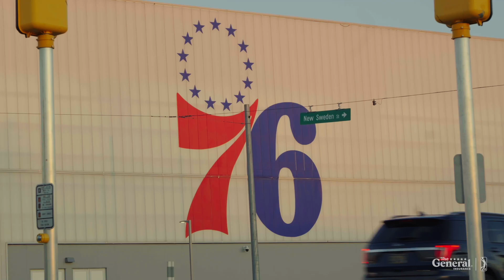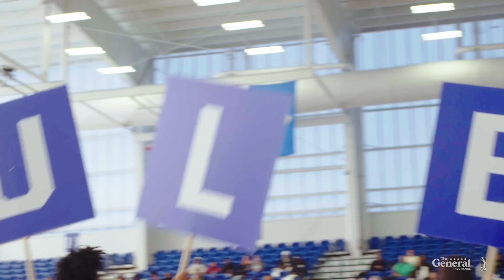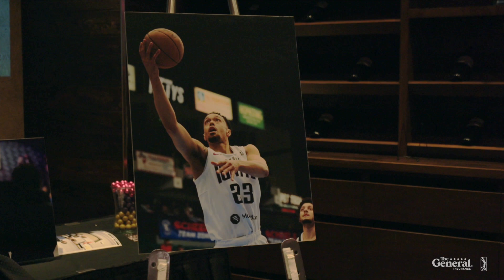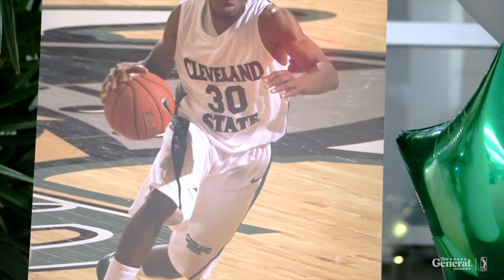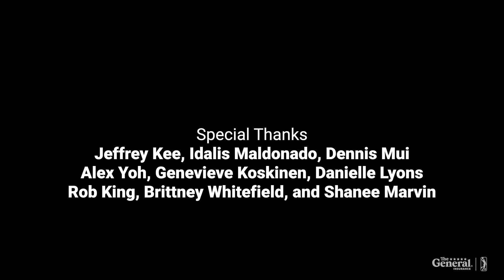The Break Presented By The General: Episode 8 - Mac McClung's Grand Finale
In the Season Finale of The Break presented by @TheGeneralInsurance, Mac McClung puts the finishing touches on a storybook season by leading the Delaware Blue Coats to a G League title, while Scoot Henderson wraps up his two-year journey with G League Ignite and Norris Cole reflects on where his career began.

The NBA G League is the NBA's official minor league. Fans can get a glimpse at the players, coaches and officials competing to ascend to the NBA's rank. With a record 47 percent of players on start-of-season NBA rosters boasting NBA G League experience when the 2022-23 season tipped off in October, the NBA G League YouTube Channel is the best place to see the future now.

The NBA G League consists of 30 teams, 28 of which are singly affiliated with an NBA franchise: Austin Spurs (San Antonio Spurs), Birmingham Squadron (New Orleans Pelicans), Capital City Go-Go (Washington Wizards), Cleveland Charge (Cleveland Cavaliers), College Park SkyHawks (Atlanta Hawks), Delaware Blue Coats (Philadelphia 76ers), Fort Wayne Mad Ants (Indiana Pacers), Grand Rapids Gold (Denver Nuggets), Greensboro Swarm (Charlotte Hornets), Iowa Wolves (Minnesota Timberwolves), Lakeland Magic (Orlando Magic), Long Island Nets (Brooklyn Nets), Maine Celtics (Boston Celtics), Memphis Hustle (Memphis Grizzlies), Motor City Cruise (Detroit Pistons), Oklahoma City Blue (Oklahoma City Thunder), Ontario Clippers (LA Clippers), Raptors 905 (Toronto Raptors), Rio Grande Valley Vipers (Houston Rockets), Salt Lake City Stars (Utah Jazz), Santa Cruz Warriors (Golden State Warriors), Sioux Falls Skyforce (Miami Heat), South Bay Lakers (Los Angeles Lakers), Stockton Kings (Sacramento Kings), Texas Legends (Dallas Mavericks), Westchester Knicks (New York Knicks), Windy City Bulls (Chicago Bulls), and Wisconsin Herd (Milwaukee Bucks). The league is rounded out by two independent teams in G League Ignite and Mexico City Capitanes.